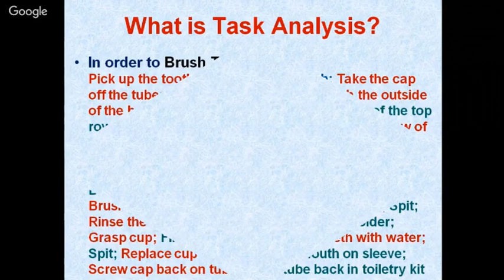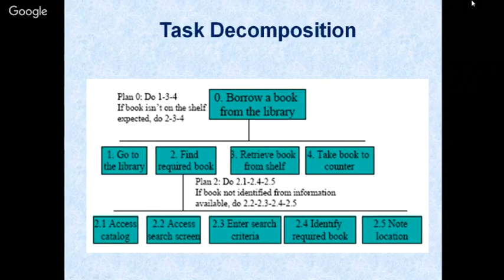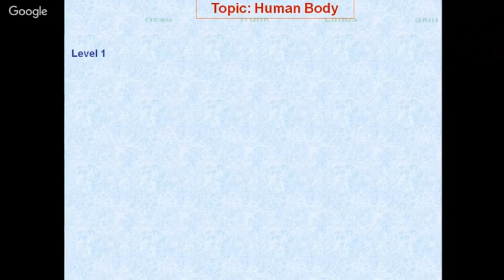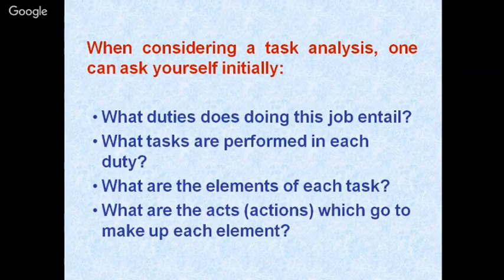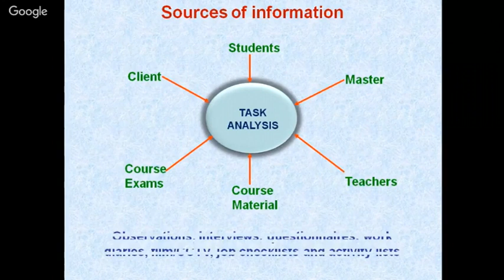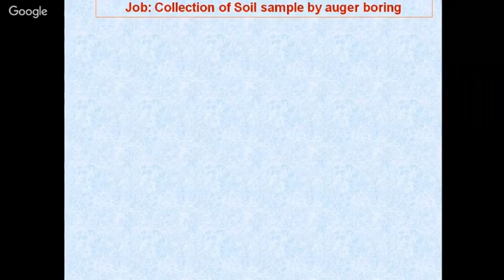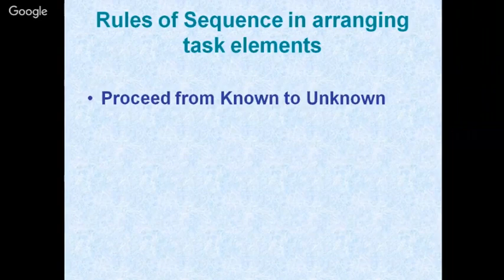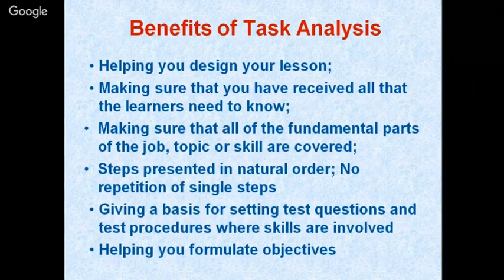Task Analysis by Dr Sunil Dutt